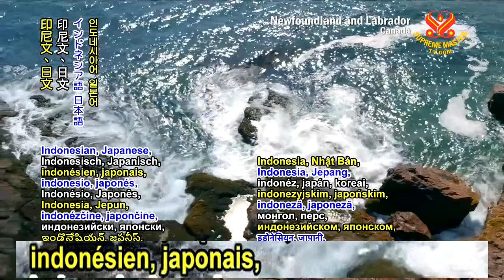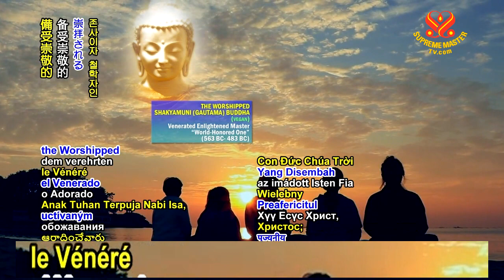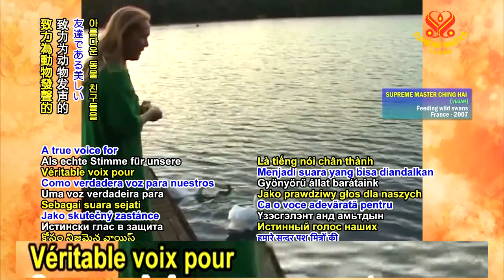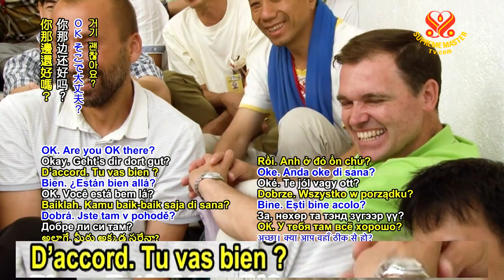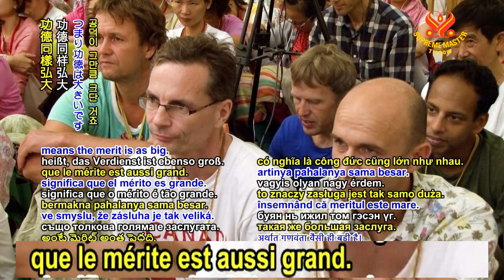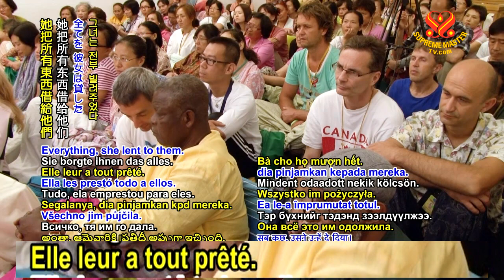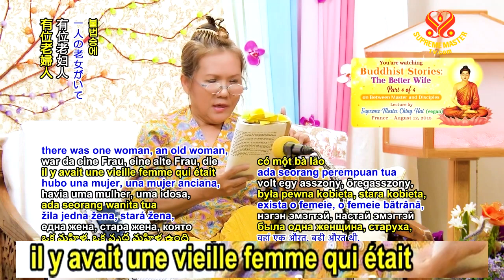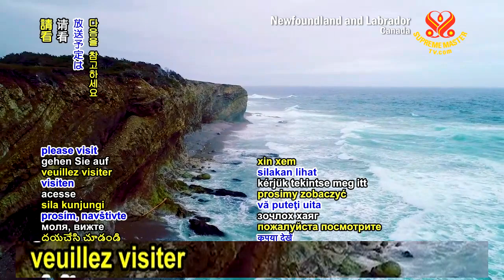Histoires bouddhiques : La meilleure épouse, partie 4/4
« Tous types de choses se produisent parce que nous avons des corps. Ce n’est pas vraiment bon pour la méditation et les pratiquants qui souhaitent trouver la Vérité. Seuls les gens dotés d’une grande sagesse comprendraient vraiment que le corps est vraiment la source de tous les problèmes. »